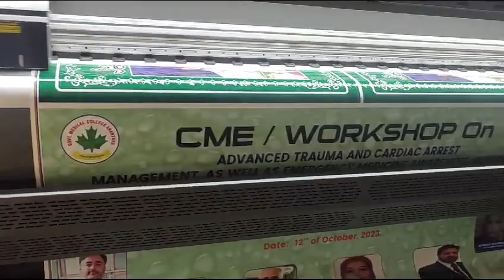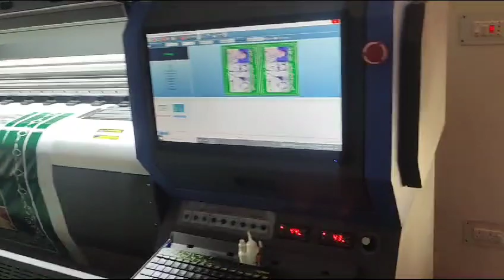15 October 2023